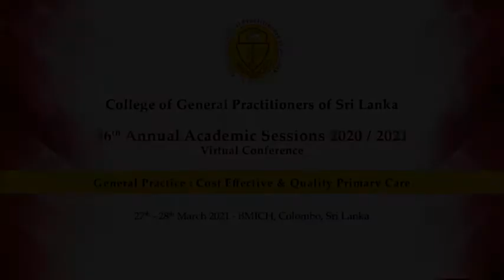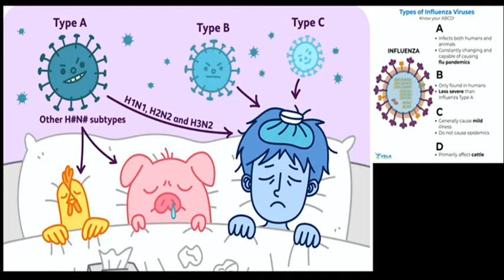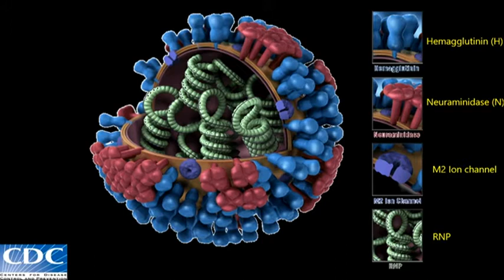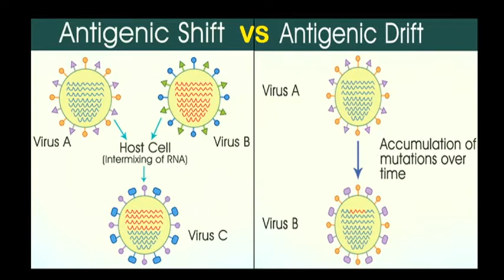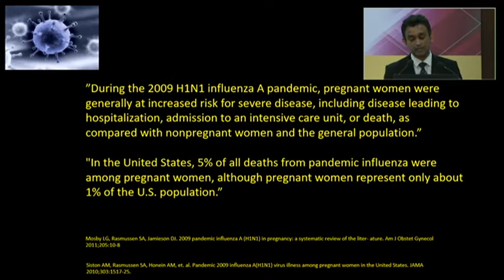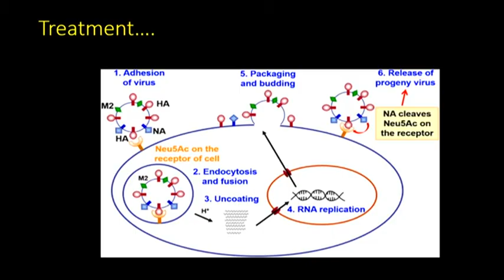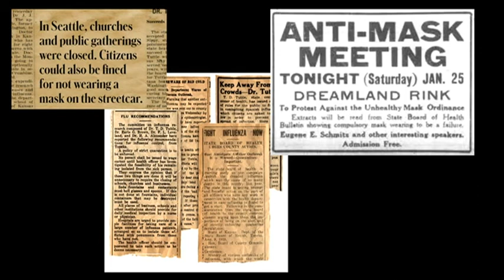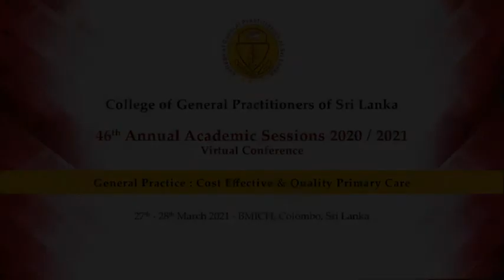Academic Sessions 2020/21 The Forgotten Flu; “Influenza” Basic & Beyond By Dr. Neranjan Dissanayake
46th Annual Academic Sessions 2020/21 (Virtual Conference)
The Forgotten Flu; “Influenza” Basic & Beyond
By Dr. Neranjan Dissanayake
27th March 2021
Streamed from Lavender Room, BMICH